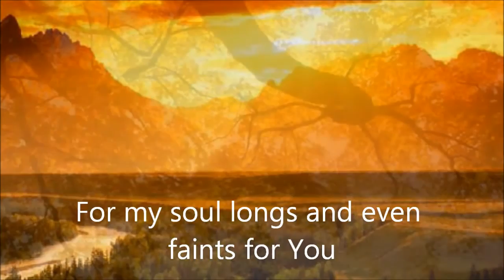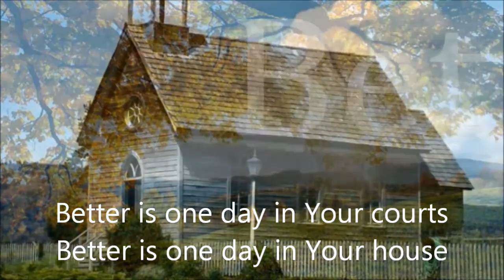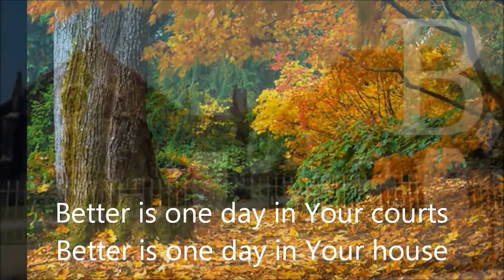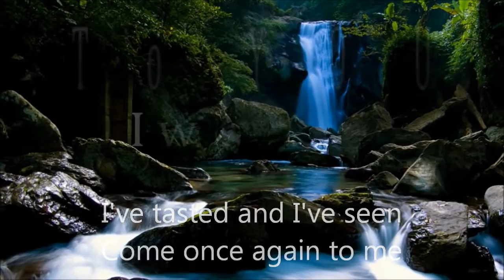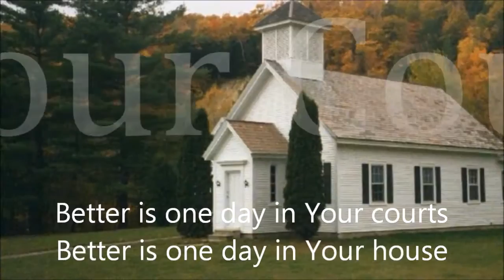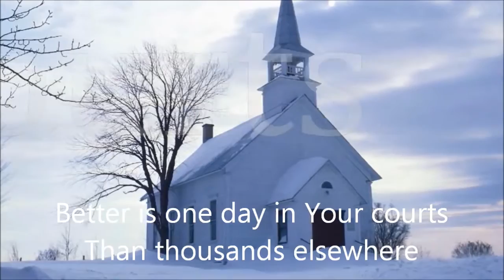Better Is One Day Lyric Video HD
our God is good